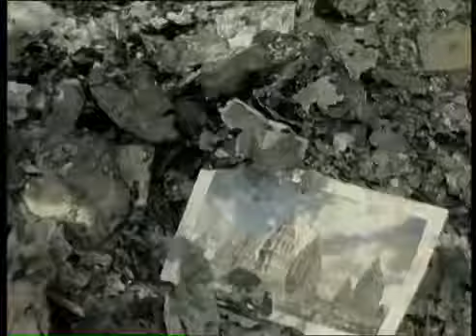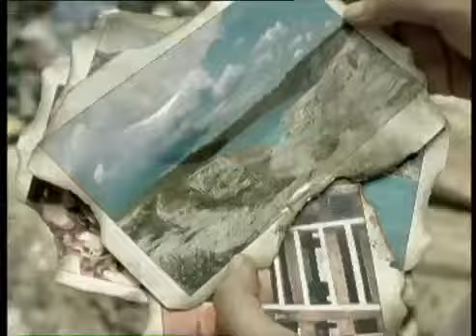COKELAT Satu Nusa Satu Bangsa